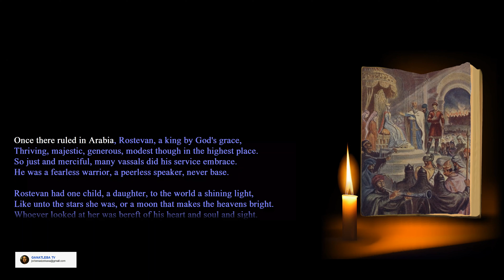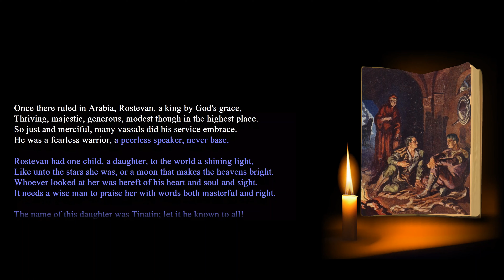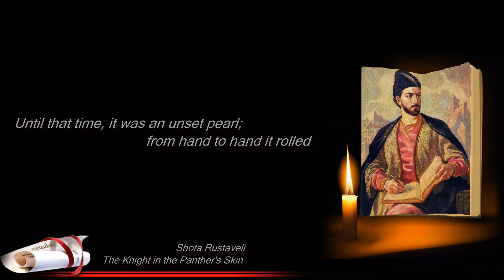Shota Rustaveli | The Knight in The Panther's Skin | 2 | The Story of Rostevan King of The Arabs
Learn English Through The Georgian Masterpice
The best, fastest and most pleasant way to learn and improve your English Language
Get familiar with the relevant chapter of masterpiece in your native language.
Then watch, listen and read (better loudly) the same chapter in English and that's all.
Benefits:
Knowledge of Georgian masterpiece  and Learning English Language
Good luck!
Forgive God!
Dear brothers and sisters, we welcome everyone and offer you the following links.
Please do not be lazy and go ahead and look at the content.
If any of you like anything, please comment, put on the likes and share them.
Thanks in advance to all of you.